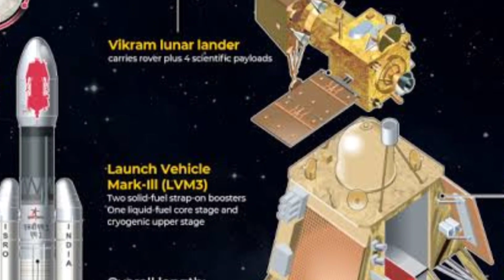Chandrayan 3 क्या है | chandryan 3 lonching | isro dvara lonch kiya gaya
चंद्रयान 3 किसने लॉन्च किया और किस समय लॉन्च किया चंद्रयान 3 का मकसद क्या है